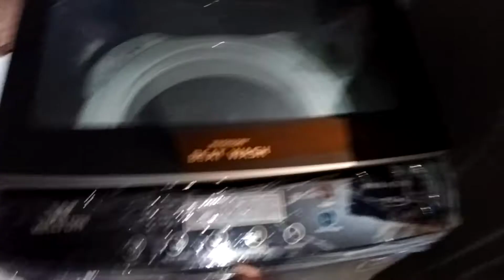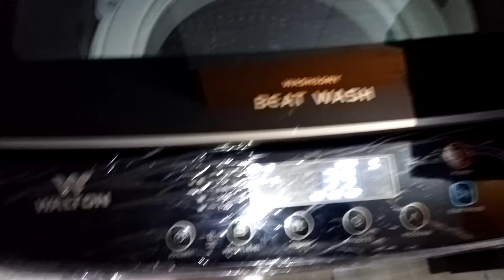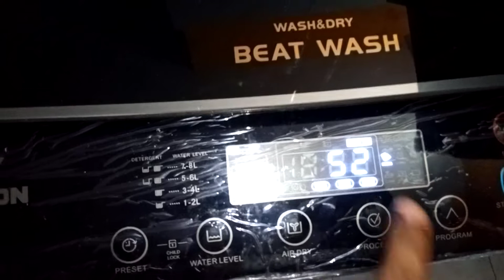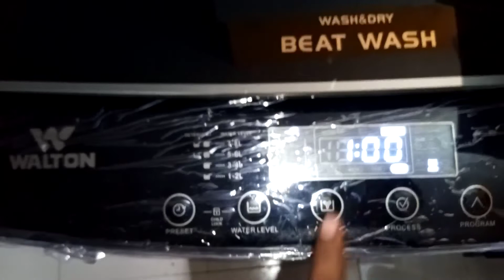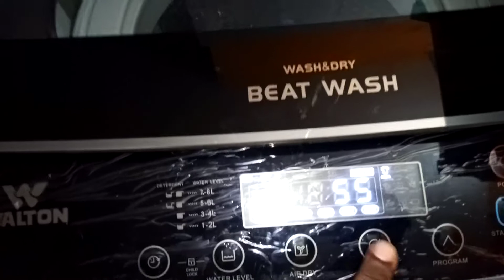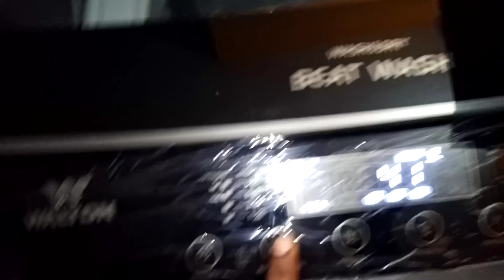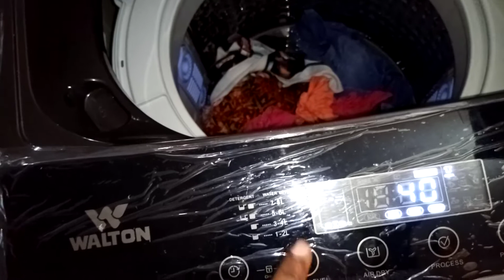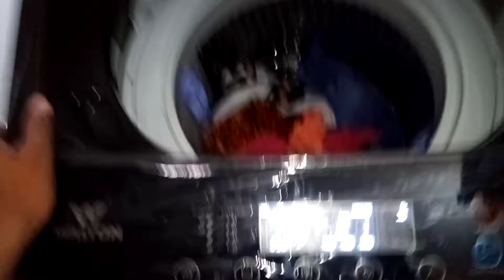How to operate Digital Washing Machine Model: WWM-ATV70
আপনার দৈনন্দিন কাজকে সহজ ও স্বাচ্ছন্দ্যময় করতে আপনার বাসায় আজই ওয়ালটন ওয়াশিং মেশিন নিয়ে আসুন। ওয়ালটন দিচ্ছে ক্রয় ক্ষমতার মধ্যে অত্যাধুনিক ও গুনগতমান সম্পন্ন ওয়াশিং মেশিন। কাপড় কাঁচা হবে এখন আনন্দময়। ওয়ালটন আমাদের পন্য, আমাদের গর্ব। ওয়াশিং মেশিন সম্পর্কিত ভিডিও পেতে আমার চ্যানেলটি লাইক, কমেন্ট, শেয়ার ও সাবসক্রাইব করে রাখুন, ধন্যবাদ।

Bring Walton Washing Machine to your home today to make your daily tasks easy and comfortable.  Walton offers the most advanced and quality washing machines within the purchasing power.  Clothes will be raw now joyful.  Walton is our product, our pride.